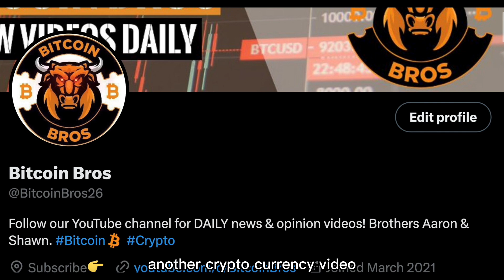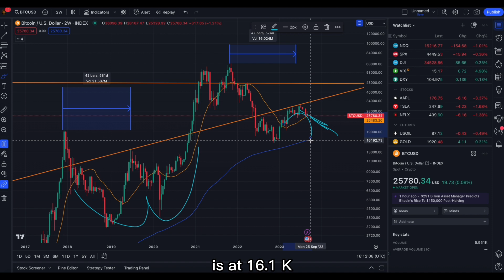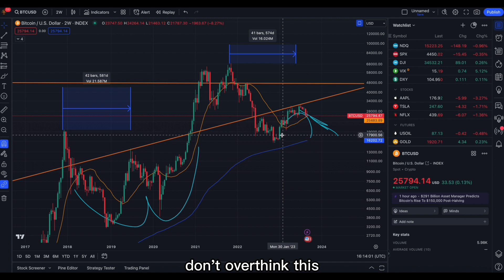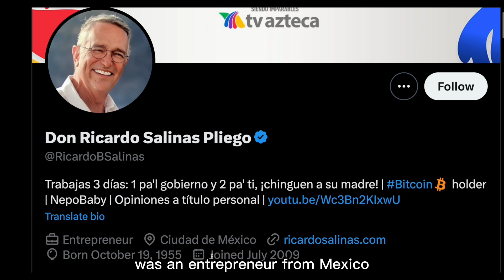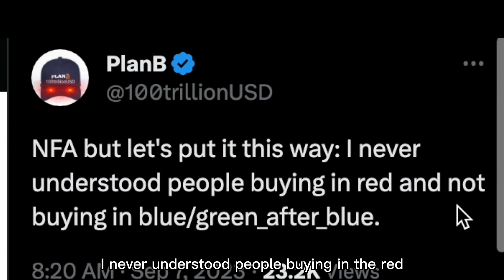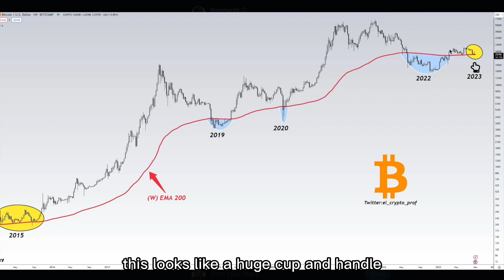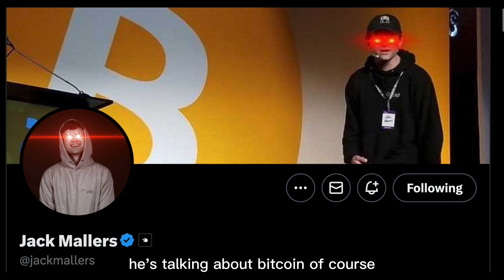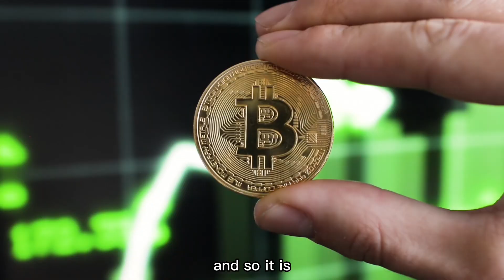THIS MAY BE YOUR LAST CHANCE....